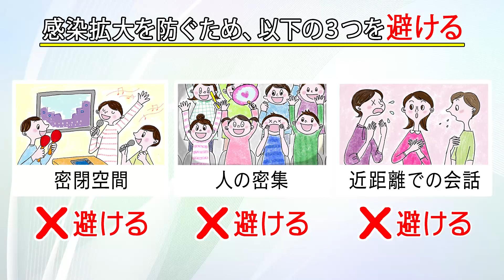真如苑の新型コロナウイルス感染防止対策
真如苑でも、新型コロナウイルス感染拡大防止に向けて取り組んでいます。
・密閉空間
・人の密集
・近距離での会話
この三つを避けて行動しましょう。